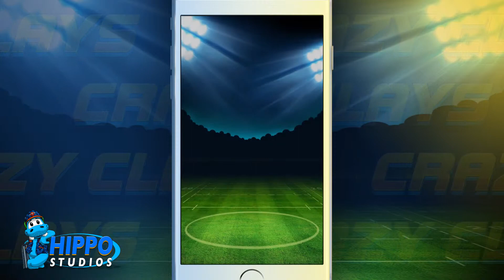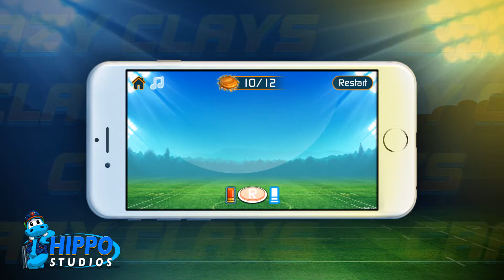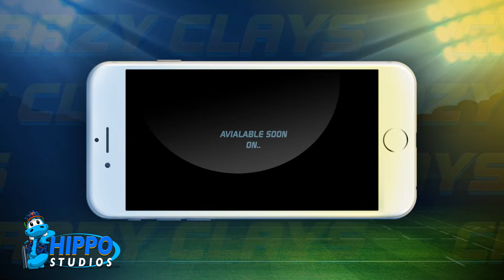Crazy Clays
Crazy Clays is an action puzzle mobile phone game set in the crazy world of clay pigeon shooting. For iOS and Android.